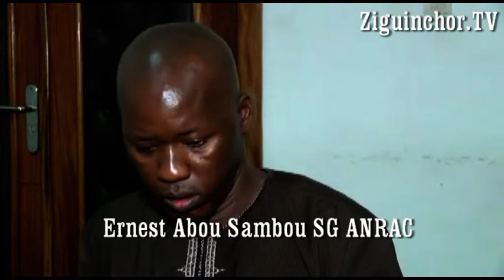Ziguinchor TV, Casamance, ANRAC, Atelier, Lanceent Cadre Stratégique, Ernest Abou Sambou, SG ANRAC